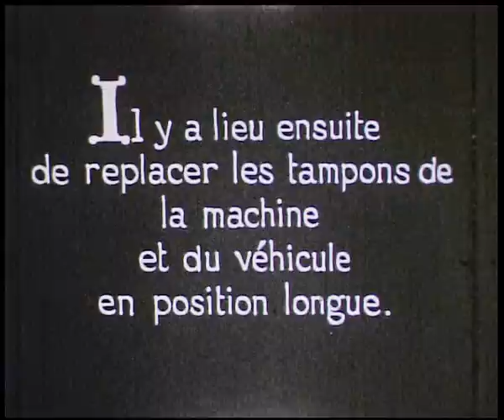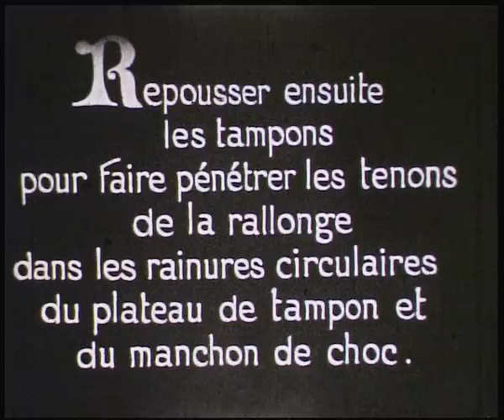Attelage automatique - Partie 5 - Désaccouplement de la locomotive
Cette vidéo explique comment désaccoupler une machine du véhicule qui lui est attelé. La locomotive à vapeur utilisée pour ce film est la 4.1202 de type Mikado ou 1d1 ou 2-8-2 (fabriquée par les ateliers de la Compagnie eux-mêmes ?)
Désaccouplement de la locomotive:
- Sur cette vidéo on voit le mécanicien actionner la manivelle de commande du mécanisme de désaccouplement en tournant à fond vers la droite.
- Le voyant rouge apparaît du côté où l'on effectue cette manœuvre. - Les véhicules peuvent maintenant être séparés.
- Il y a lieu ensuite de replacer les tampons de la machine et du véhicule en position longue. Pour cela, il faut enlever les clavettes maintenant les tampons en position courte. Tirer les tampons à fond vers l'extérieur. Décrocher les rallonges et les poser à plat sur les tiges de tampons. Repousser ensuite les tampons pour faire pénétrer les tenons de la rallonge dans les rainures circulaires du plateau de tampon et du manchon de choc.